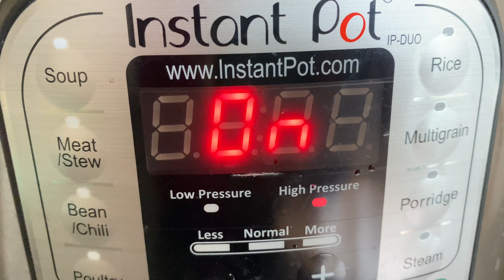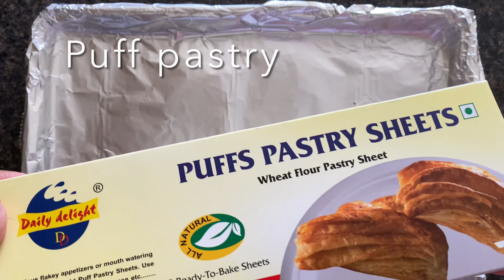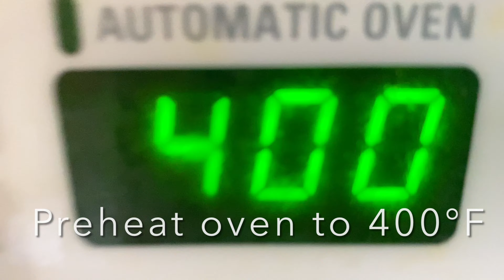Egg puff with readymade puff pastry | Potluck party appetizer ideas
Egg puff is crispy baked snack with slightly spicy vegetable filling and a half a boiled egg wrapped with store bought flaky puff pastry, baked to perfection.